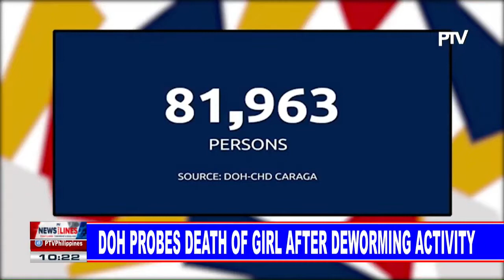DOH probes death of girl after deworming activity